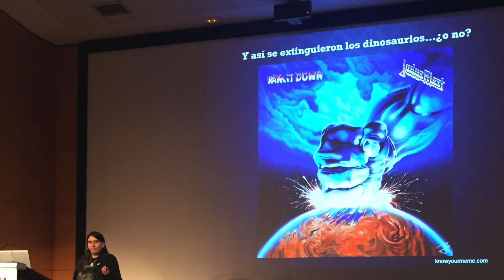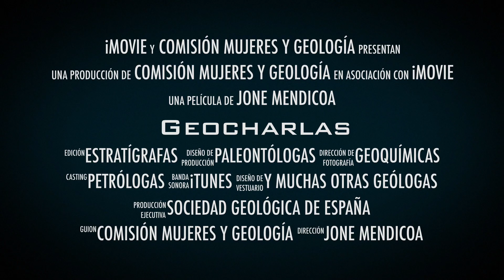Geocharlas, otra manera de divulgar las Ciencias de la Tierra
Trailer promocional de las "Geocharlas", una novedosa actividad de divulgación de la Geología coordinada por la Comisión Mujeres y Geología de la Sociedad Geológica de España (SGE).
Creado por: Jone Mendicoa (@Joneowyn).